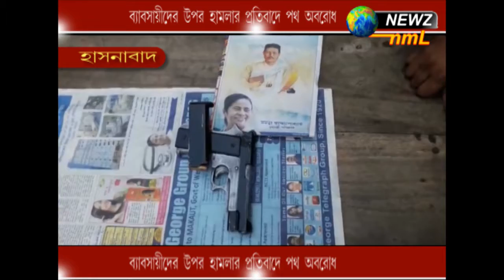ব্যাবসায়ীদের উপর হামলার প্রতিবাদ পথ অবরোধ